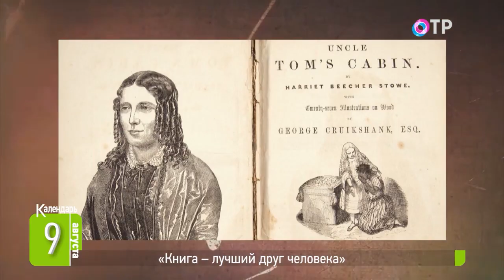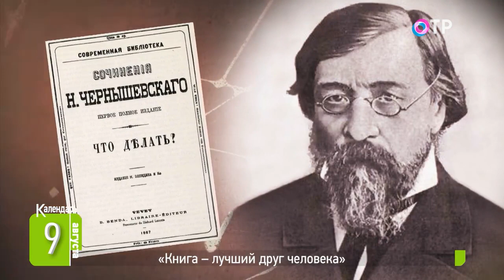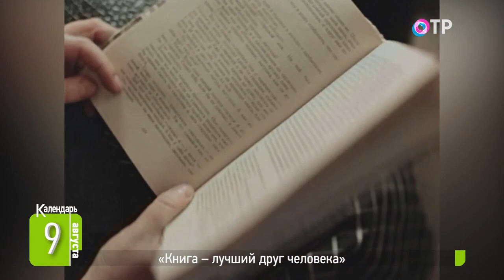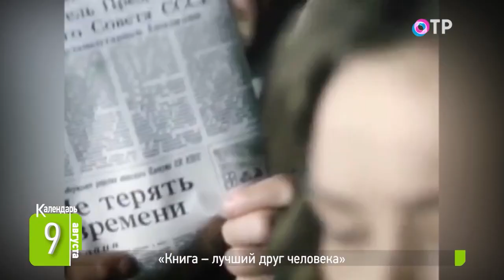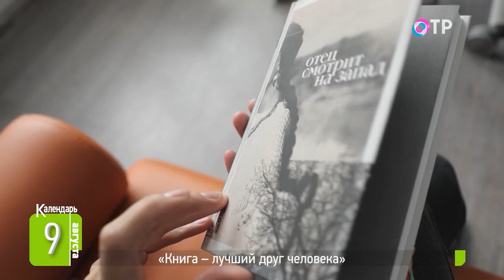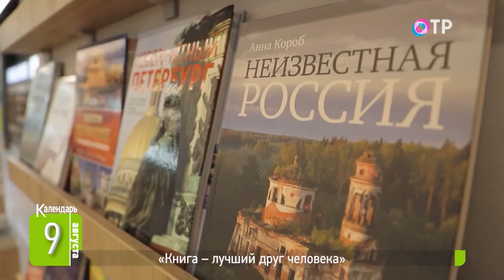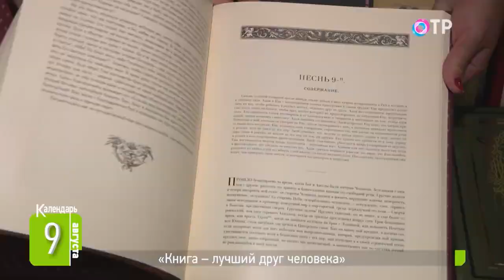«Книга – лучший друг человека»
🗓️ Этот праздник отмечают писатели и поэты, а также работники типографий, издательств и книжных магазинов. Ну, и конечно, читатели. Ведь сегодня, 9 августа, – всемирный День книголюбов.

🗓️ Неважно, кто вы: любитель академической литературы, поклонник бульварного чтива или просто фанат красочных печатных изданий, сегодня – ваш праздник. Как Советский Союз стал самой читающей страной мира? И является ли такой современная Россия?